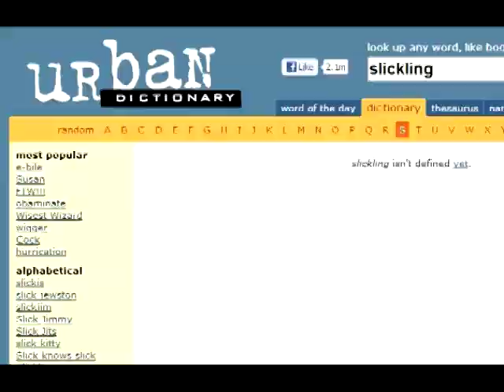Lesbian warning signs and Twincest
A brief preview of the After Dark podcast of Flaming Freedom from November 11th, 2012. Download the full episode for free from our website.